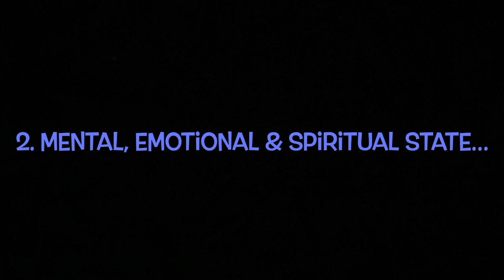LIFE UPDATE?! 5 FOCUS POINTS OF MY LIFE AND MY CONTENT 🔑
Hey guys! Welcome and welcome back to Wanjira’s channel!!!
Look at me shaking off my commitment issues? Haha
I hope you enjoy this video, I highlight 5 areas of my life I’m going to be sharing with you guys moving forward and where I’m at in relation to these 5 things currently!
It’s a fun watch and you’ll get a good idea of who Wanjira is ❤️❤️